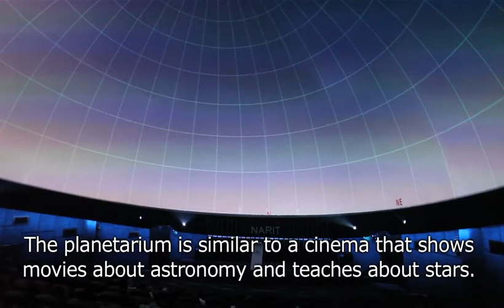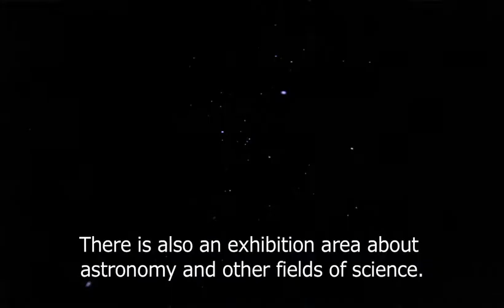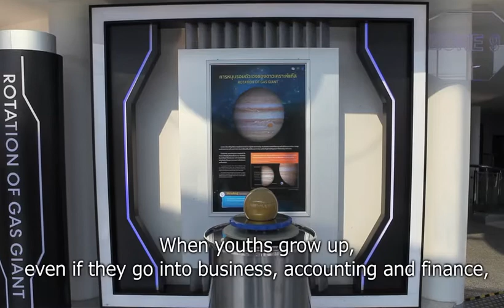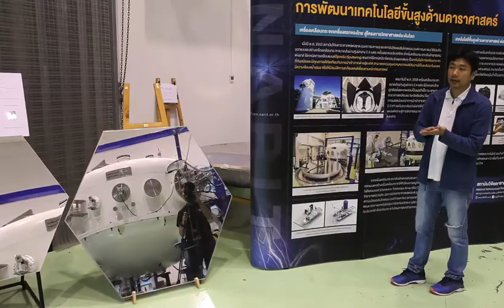Park to inspire science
Scientists hope Princess Sirindhorn Astropark in Chiang Mai will inspire visitors to place importance on science knowledge as it is key to drive the country forward. | Melalin Mahavongtrakul and Jetjaras Na Ranong